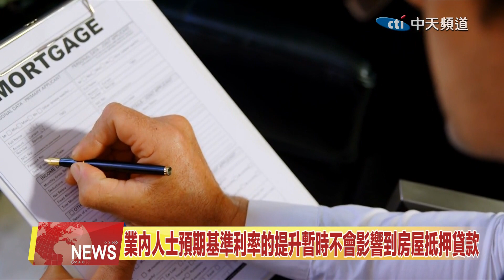2023.07.26 中天北美新聞-2 美聯儲宣佈加息25個基點 達到22年來最高水平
美聯儲今天上午宣佈加息25個基點，達到2001年以來最高水平，繼續對抗通貨膨漲。並暗示隨後可能進一步加息。來看新聞的詳細內容。